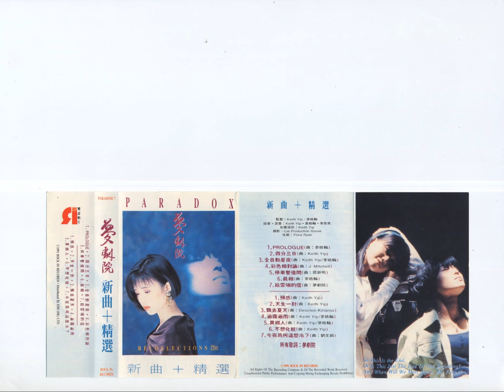夢劇院 (Paradox) - 1991 - Recollections Plus [Cassette] - 12 - 異鄉人